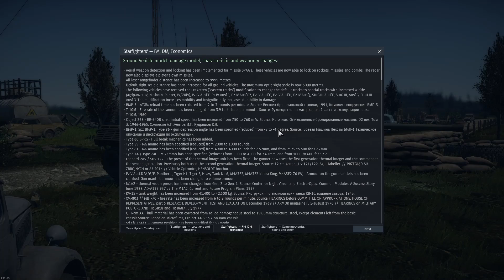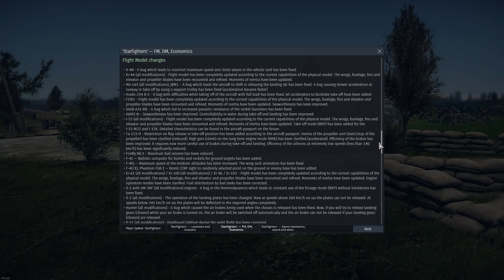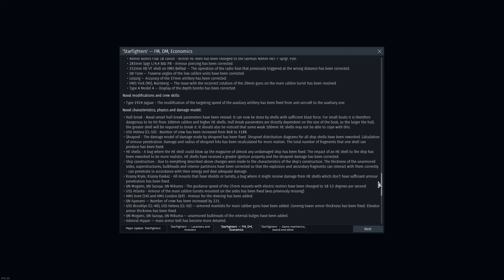War Thunder Starfighters walkthrough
Chill video scrolling through the major update notes.

Want to play War Thunder? Use this link to support yourself and me!

Stay hydrated, folks! 🥤